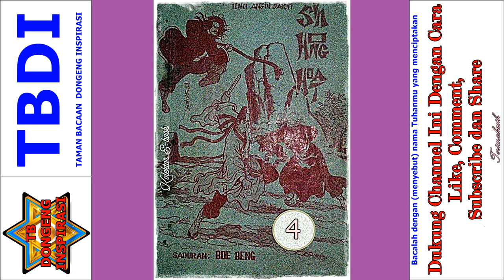Seri Cerita Silat Ilmu Angin Sakti Jilid 4